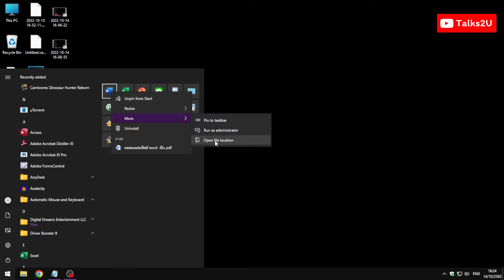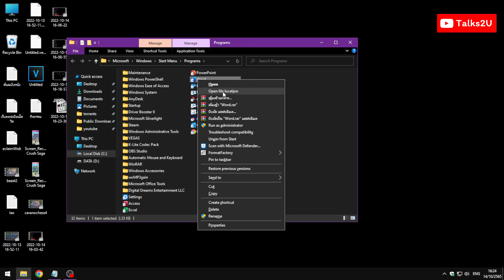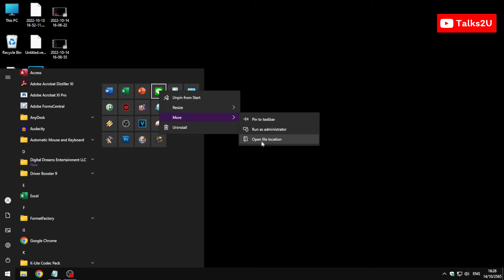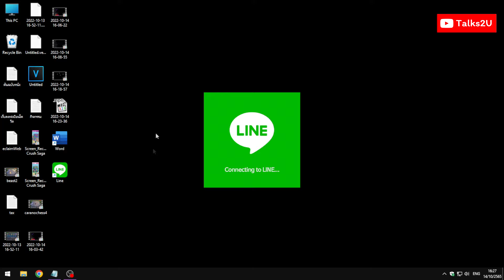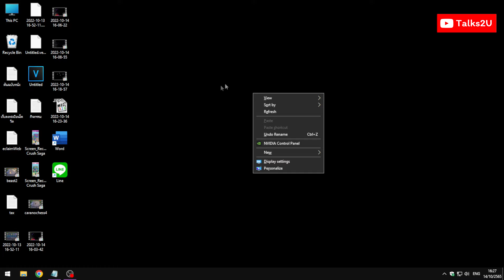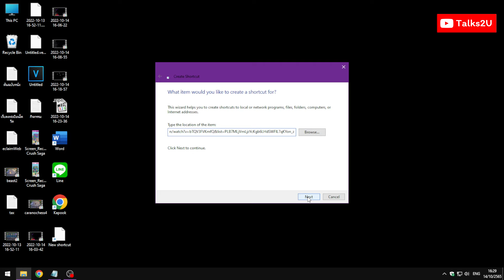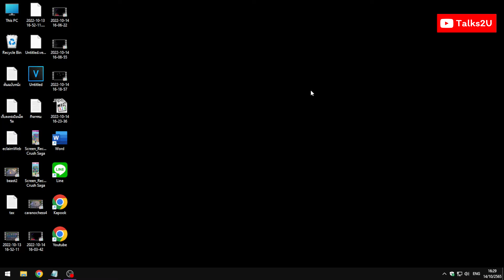วิธี สร้างไอคอน Shortcut บนหน้า Desktop windows icon ชอร์ตคัด เดสก์ท็อป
สร้าง shortcut เพื่อสะดวกในการเรียกใช้โปรแกรม หรือการเข้าเว็บไซต์ที่เราต้องการ